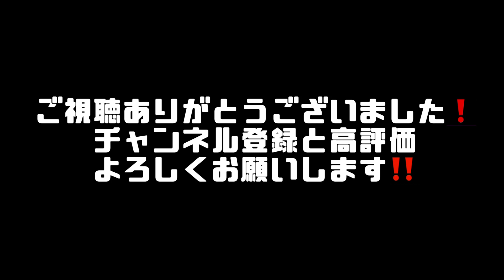【会長旗杯1回戦後半戦】勝利へ向けて進撃‼︎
会長旗杯1回戦の後半戦です！
勝利に向けて進撃していくLABO打線
相手の反撃をしずめ勝利することができるか⁈

前半戦の動画はこちら

LABO BASEBALL CLUBのInstagram
labobaseballclub